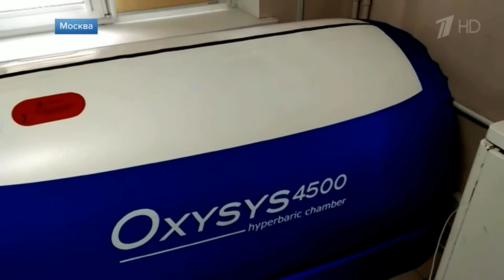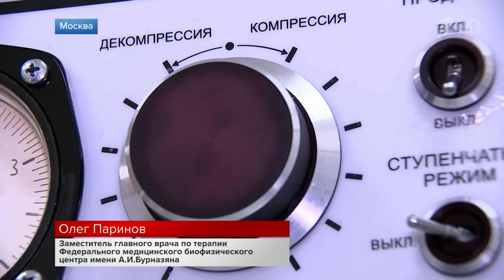Les hôpitaux Moscovites s'équipent de caissons hyperbares pour lutter contre le COVID-19